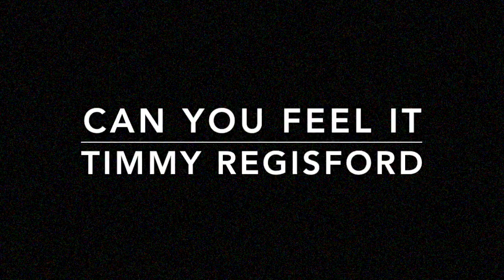Timmy Regisford Can You Feel It